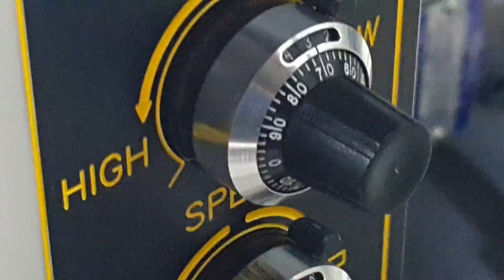Test Result of SYP9002 CE for Italy 161013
Test Result of SYP9002 CE for Round Shape with Rice Mix (White Rice 50% & Brown Rice 50%). The result was so good in shape and taste as the video. Hope to refer to the all parameters for your information. - John, DP Korea